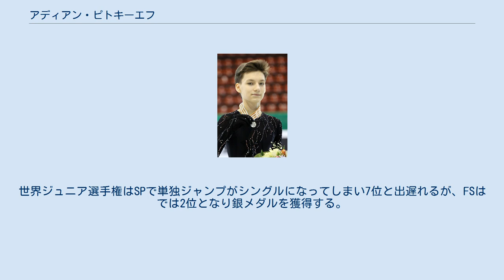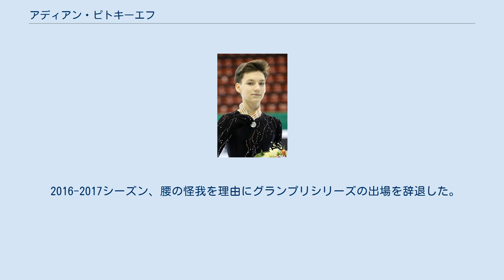アディアン・ピトキーエフ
アジヤン・ユーリエヴィチ・ピトケーエフ（ロシア語: Адьян Юрьевич Питкеев、ロシア語ラテン翻字: Adian Yuryevich Pitkeev、1998年5月16日 - ）は、ロシアの元フィギュアスケート選手（男子シングル）。
 2014年世界ジュニア選手権2位。
 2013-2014シーズン、ジュニアグランプリではリガ杯で2位、バルティック杯で初優勝し、初めてジュニアグランプリファイナルに進出。
ファイナルではSP、FS共に大きなミスのない演技で2位となる。
ロシア選手権は5位。
ロシアジュニア選手権では優勝し、初めて世界ジュニア選手権の代表に選ばれる。
世界ジュニア選手権はSPで単独ジャンプがシングルになってしまい7位と出遅れるが、FSはでは2位となり銀メダルを獲得する。
 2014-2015シーズン、シニアクラスへ移行。
ロンバルディアトロフィーで3位。
ロシア選手権では銅メダルを獲得し、欧州選手権の代表に選ばれる。
 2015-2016シーズン、ロステレコム杯で、グランプリシリーズで初のメダルとなる銀メダルを獲得した。
ロシア選手権ではSPで3回転アクセルで転倒するも3位となるが、背中の痛みを押して滑ったFSではジャンプの失敗が相次ぎ、総合9位に順位を落とした。
 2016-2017シーズン、腰の怪我を理由にグランプリシリーズの出場を辞退した。
 2017年6月26日、慢性的な腰の怪我を理由に引退を発表した。
 ^ Фигурист Питкеев заявил, что выступал на ЧР на уколах при сильной боли в спине ^ Российский фигурист Адьян Питкеев не выступит на этапах серии Гран-при-2016 ^ Фигурист Адьян Питкеев заявил, что завершил карьеру в одиночном катании ^ Адьян Питкеев: в первой части короткой программы звучит Pain японца Такеши Хама, во второй – Appassionata дуэта Secret Garden ^ Адьян Питкеев: надеюсь уже в начале сезона делать по одному четверному в программе